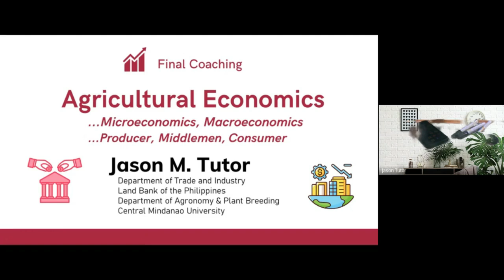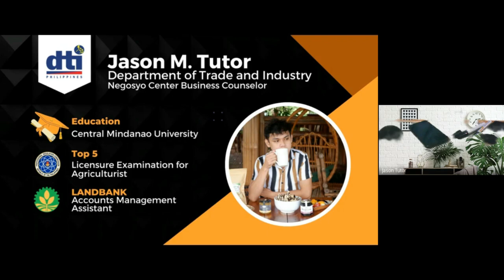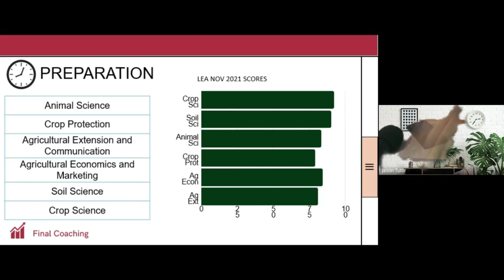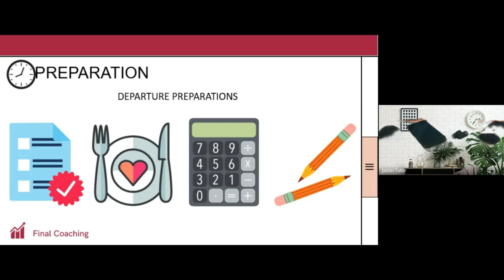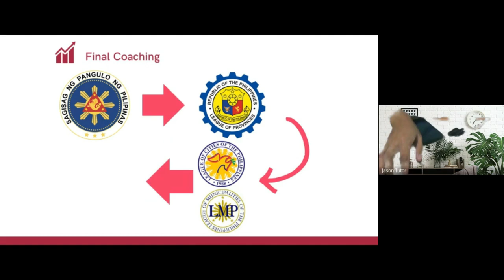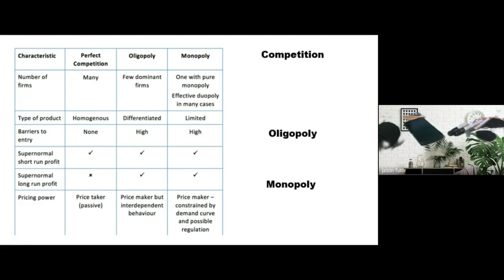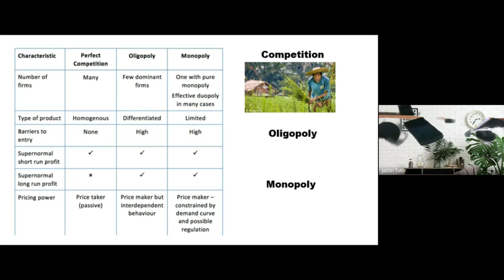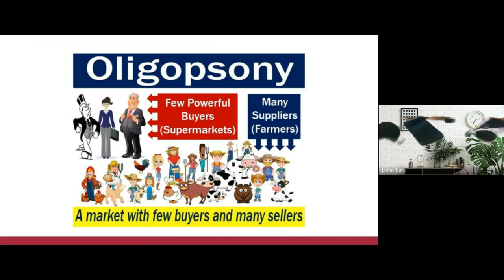NOVEMBER LEA 2023 | AGRICULTURAL ECONOMICS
FREE LEA REVIEW FOR NOVEMBER 2023

Agricultural Economics with November 2021 LEA Top 5 Jason M. Tutor